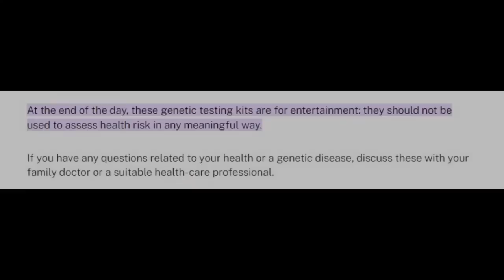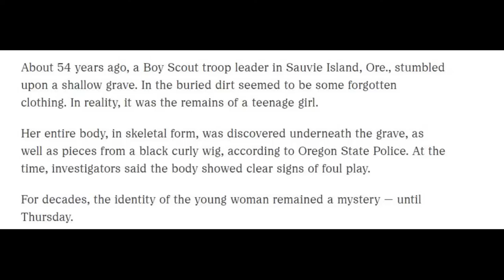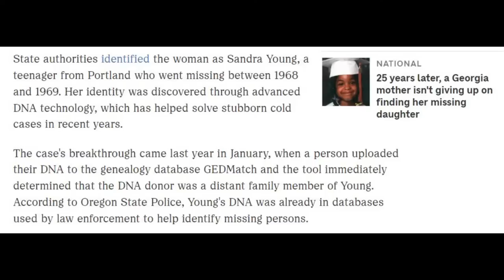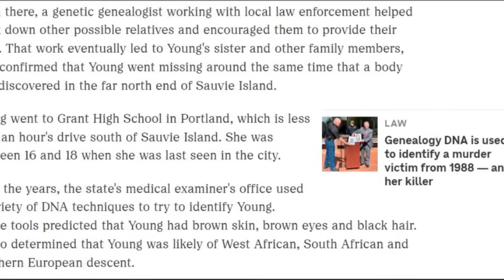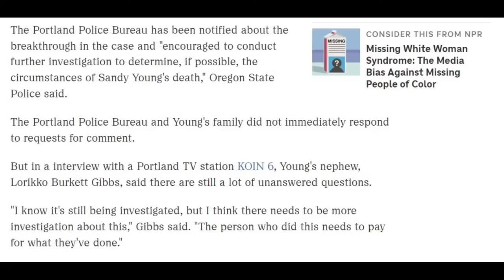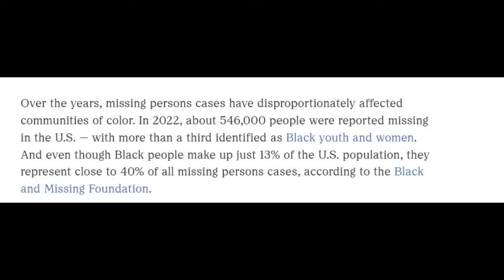DNA Testing Not A Hoax Decades-Old Missing Person Case Solved Using DNA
About 54 years ago, a Boy Scout troop leader in Sauvie Island, Ore., stumbled upon a shallow grave. In the buried dirt seemed to be some forgotten clothing. In reality, it was the remains of a teenage girl.